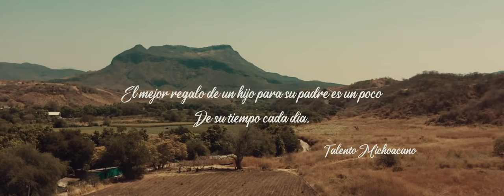El Viejito / Talento Michoacano Ft Efrain Toledo / ¡¡¡Vídeo Oficial 2021!!!